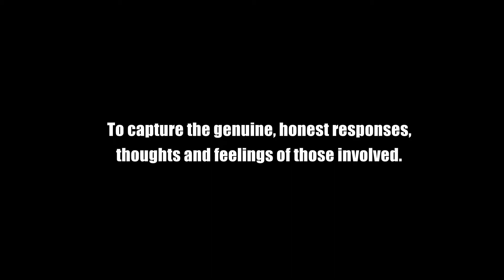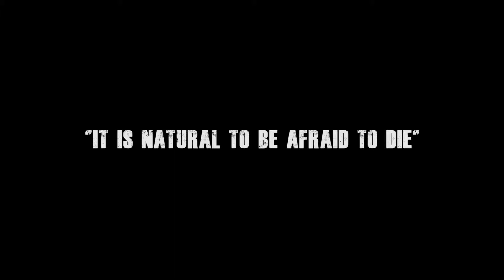Vortex - Part Two - E.1.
More moments from the front line in East-Ukraine, and introducing the infamous Azov battalion, which - along with its political wings - has stirred unease in Western reporters. Given that the presidential elections of 2019 just took place a day before on 31st March, it is good to remind ourselves what mess the new president (or the incumbent one) has to deal with after 5 years of war, political and economic crisis.

What goes on behind the scenes on the front lines of East-Ukraine? What do soldiers and civilians think about the situation? How much do we care about individual lives in an armed conflict?
​Find out the answers to some of the many questions about the bare reality of Ukraine's conflict by following the recollection of one journalist's travels.